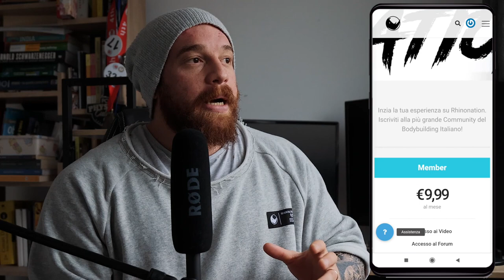Ingrasso subito quando mangio | ANALIZZIAMO I PROBLEMI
RHINO5

LINK UTILI

Come contattarci?!